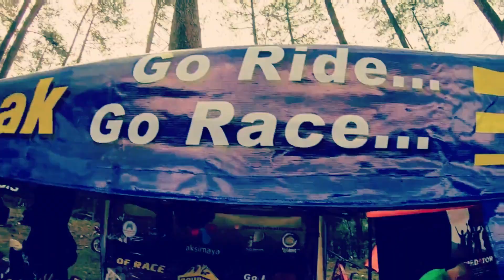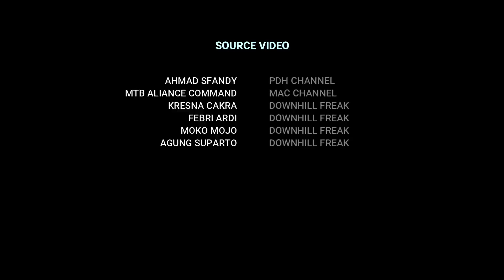Cikole Perhutani Challenge 2019 | Downhill Freak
Sebuah dokumentasi sederhana dari Dowhill Freak dalam Perhutani Challenge 2019, 24-25 Agustus 2019 di Cikole Bike Park.

Keterbatasan materi sehingga kami mengambil beberapa scene dari beberapa channel Youtube. Terima kasih dan mohon izin kepada :
1. M A C Channel (MTB Alliance Command)
2. PDH Channel (Polair Downhill)